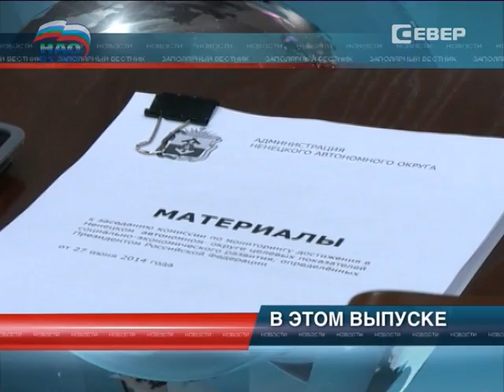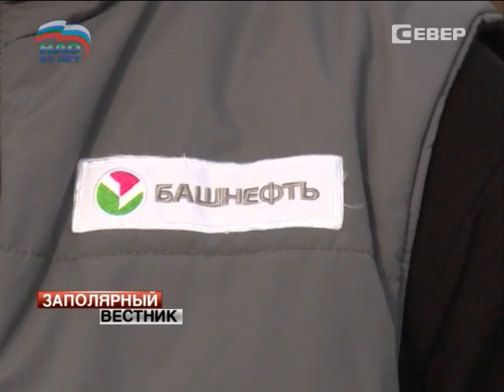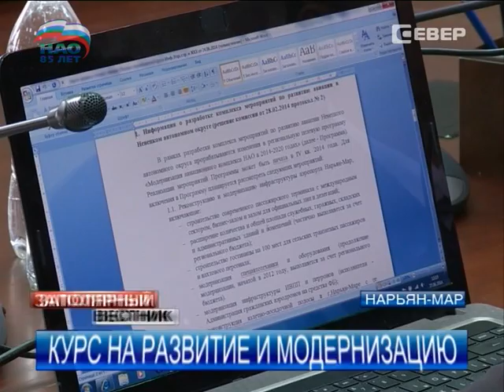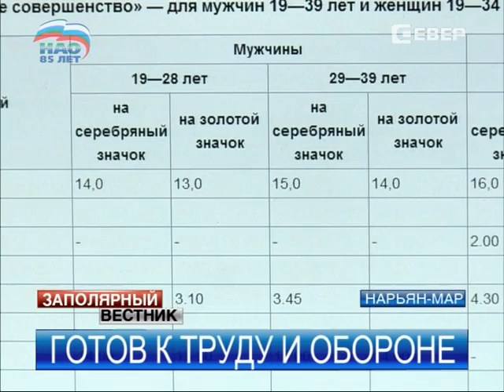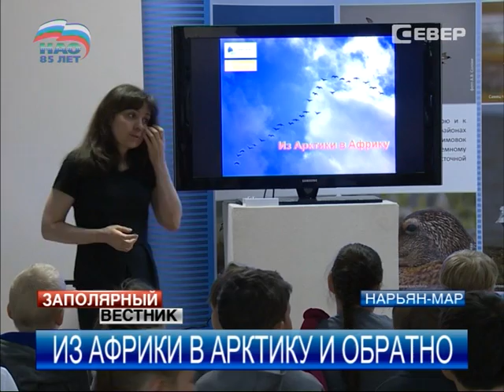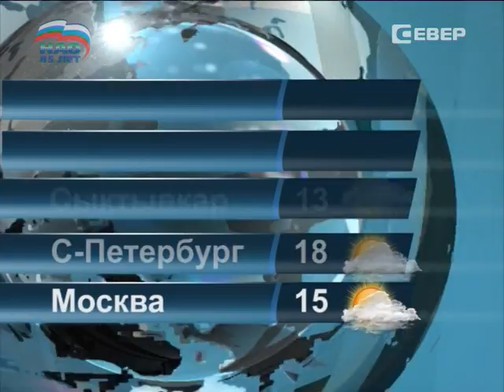Заполярный вестник от 27.06.2014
4,22 млрд — таков объем инвестиций в основной капитал НАО за I квартал 2014 года. Куда вложена большая часть инвестиций?

Майские указы в НАО исполняются, но не в полной мере. Какие проблемы предстоит решить и как власти будут устранять недостатки?

Цены на молочную продукцию в НАО зафиксируют.